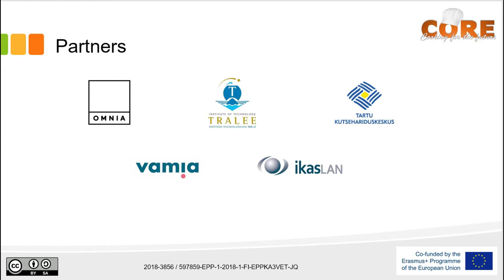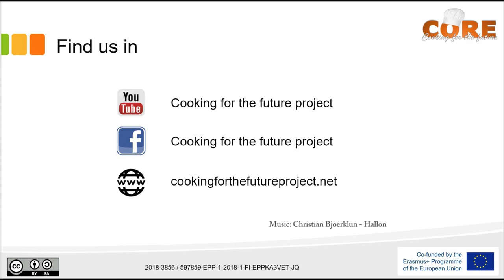Mikk Mägi, interview 2019